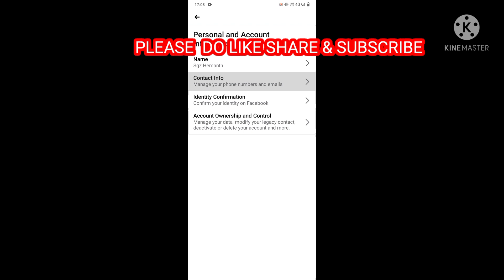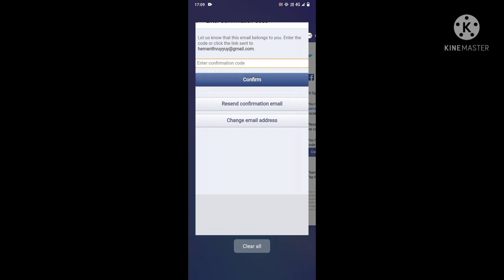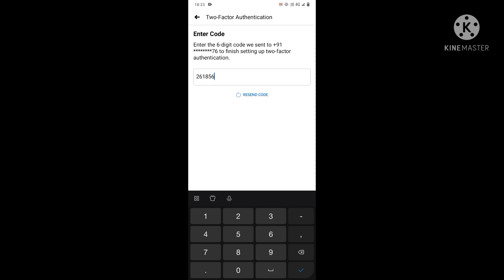HOW TO SECURE FREE FIRE ACCOUNT FROM HACKERS